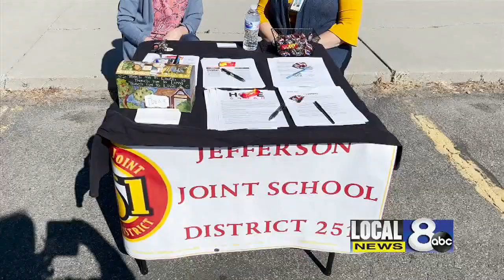Bikers rally against bullying